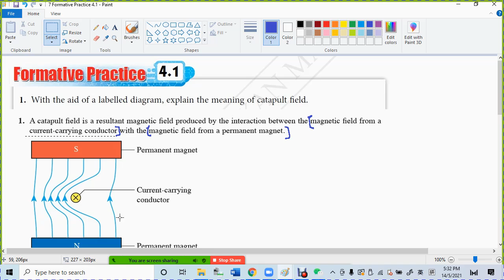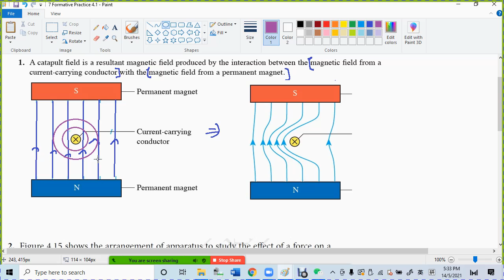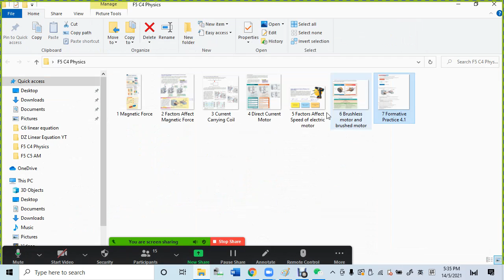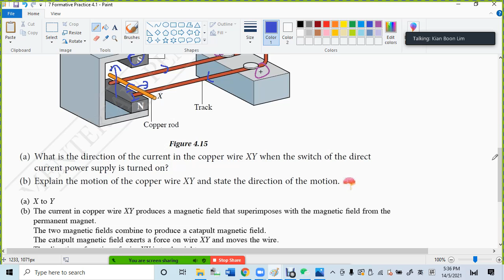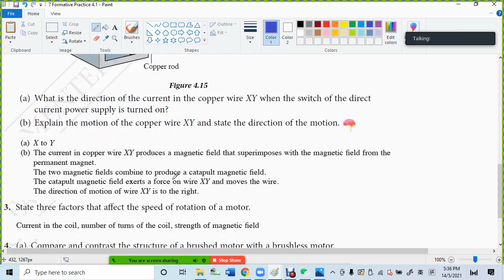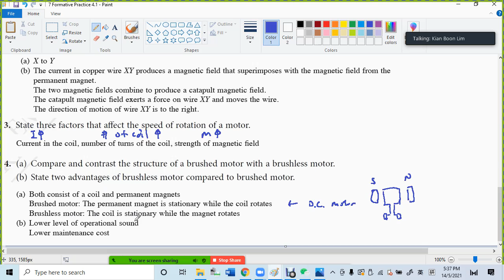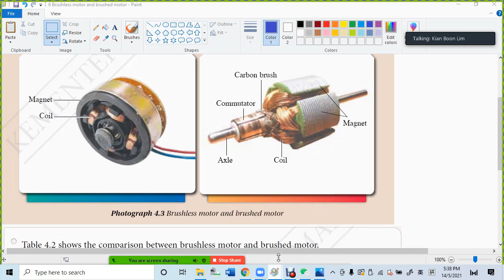7 Formative Practice 4 1